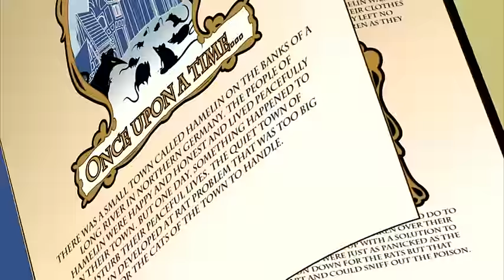Mr Bean Learns to Cook | Cartoons for Kids | WildBrain Kids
Mr. Bean adopts a stork after finding a nest on the rooftop. When it grows Bean tries to make it fly but fails until it finally manages to fly. That night, he sees the stork with a family and adopts them.